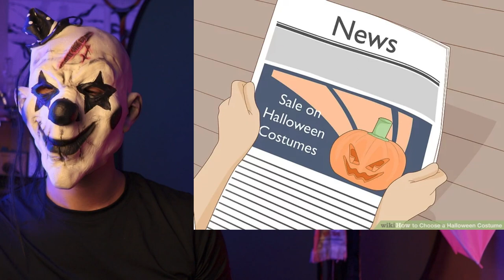How to Choose a Halloween Costume 🎃🤪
these COSTUMES are so cute 🎃🤪

USA
southeast states
united states
America
American
NEWS USA